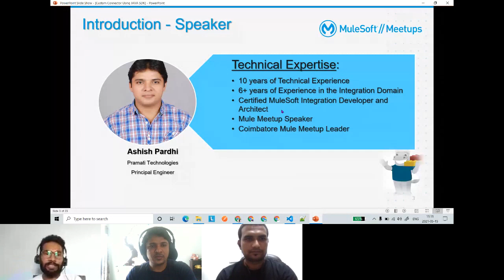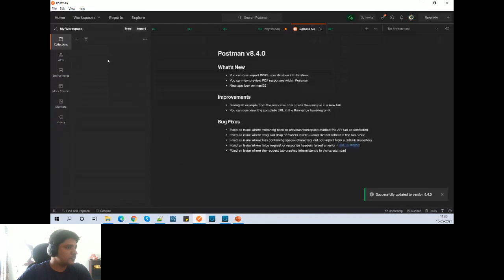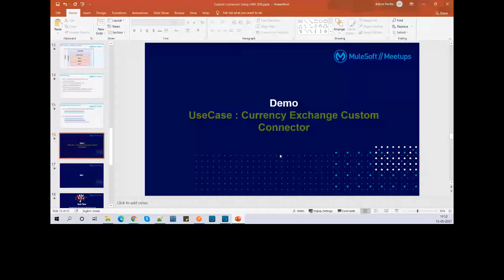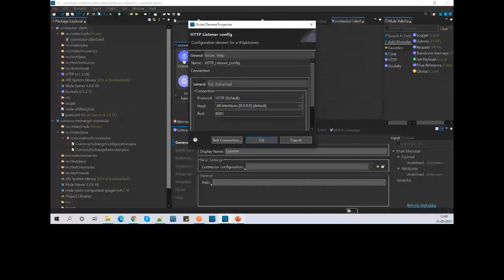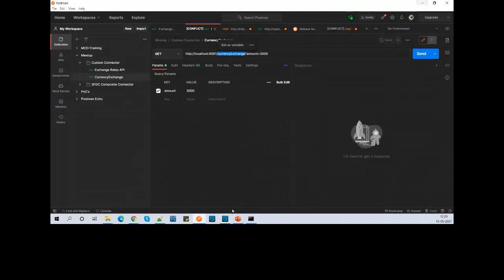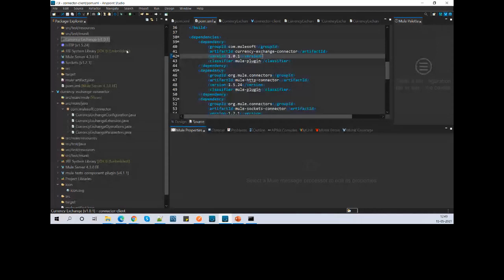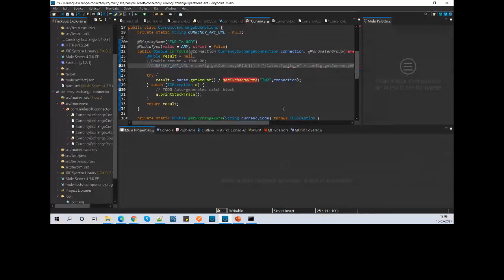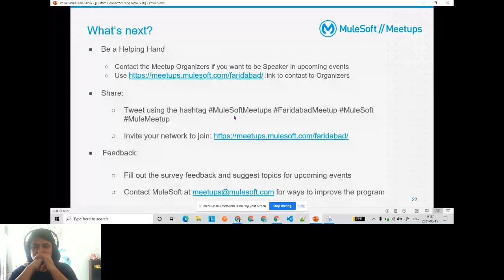How to Develop Custom Connector Using JAVA SDK in MuleSoft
Want to learn more about salesforce join me 📌 Here is the Agenda that we have covered

📌  What is Connector?
📌  What is Mule 4 SDK?
       📌  JAVA SDK
       📌  XML SDK
📌 Differences with Mule 3 Devkit
📌 A high-level overview of Java-based SDK
📌 Best Practices
📌 References for existing Connectors
📌 Implementation Overview
       📌  Live Demo